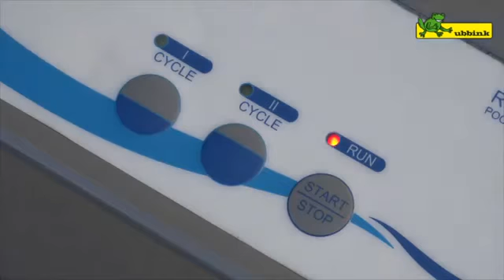Utilisation en piscine du robot électrique "RobotClean 2" Ubbink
💧 Découvrez le robot électrique de piscine RoboClean 2 de la marque Ubbink. Cette démonstration est en piscine bois hors sol avec revêtement liner. Ce robot de piscine est disponible sur jardideco.fr

Le robot RoboClean 2 convient pour des piscines de 12 x 6 m maximum. Il est compatible avec les revêtements carrelage, liner, coque polyester, béton peint, PVC armé, etc.